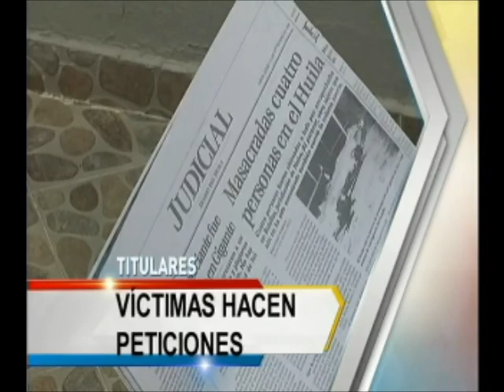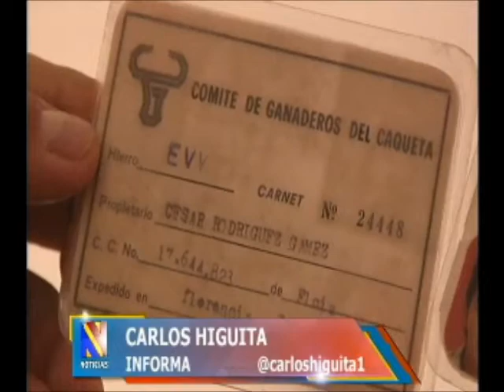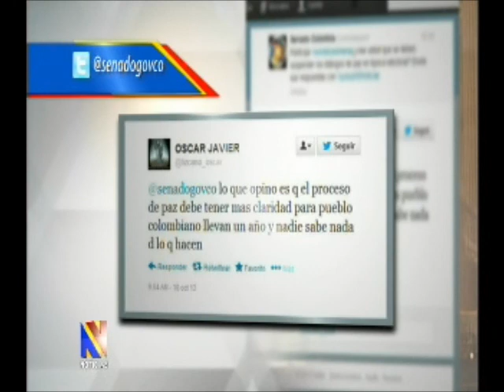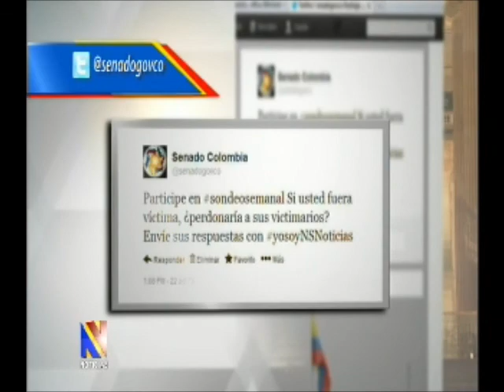Noticiero del Senado, 24 de octubre de 2013